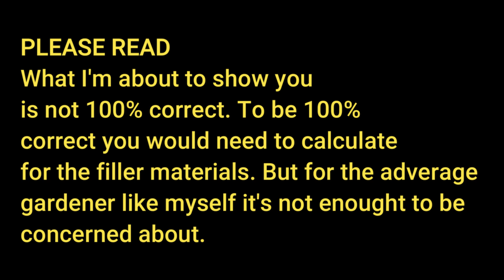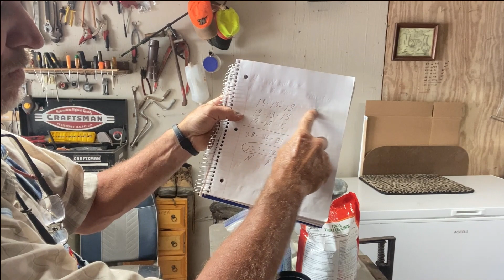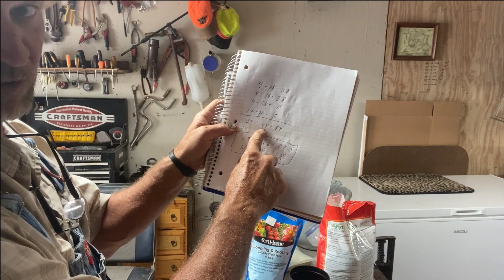NPK Explained / How to Mix Different Fertilizers to Create the NPK you Want / Why Different NPK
In this video I demonstrate how to mix different NPK fertilizers and calculate the new NPK for the fertilizers you mixed.
Thank you  very much for watching & following Poorboys' Little Homestead. So Thanks Again and God Bless.

 reach out to Poorboys' Little Homestead

If you would like to help support Poorboys' Little Homestead You can do so

2) Anything you see me doing, Advice and/or information given is not professional advice and should be acted on at the user’s own risk.